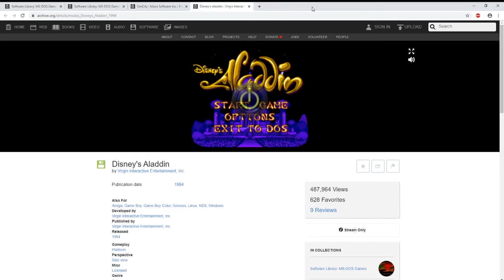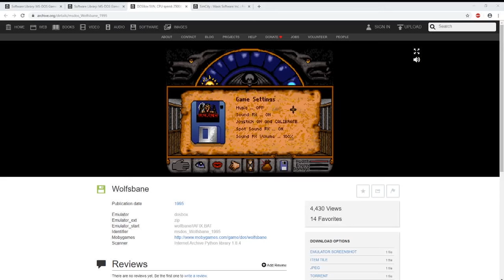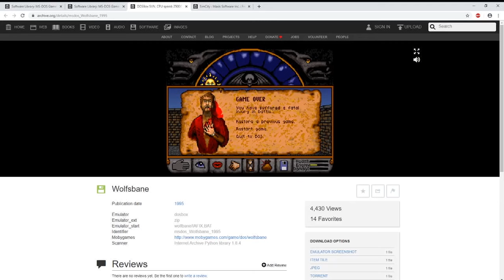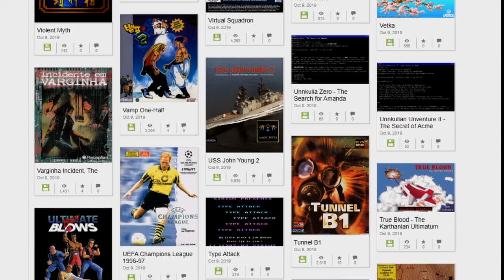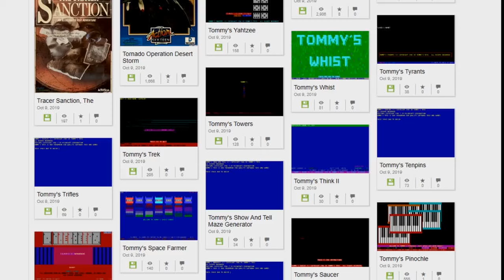MS-DOS - Street Rat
Prince Jeremy, Compact is he, Master of Voices

Editor:
Jack Clishem